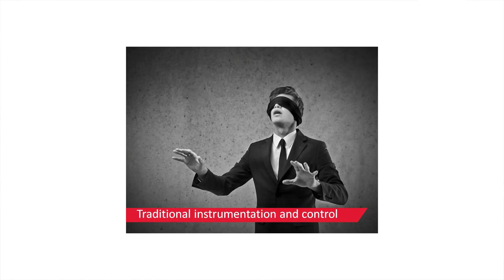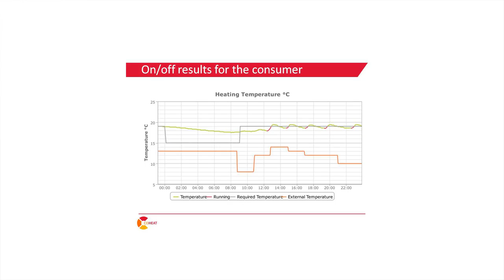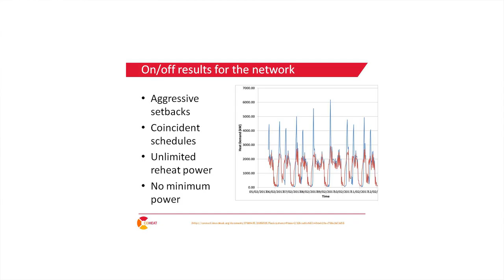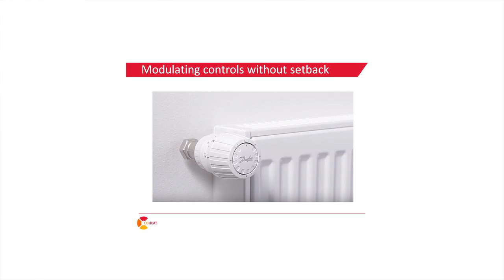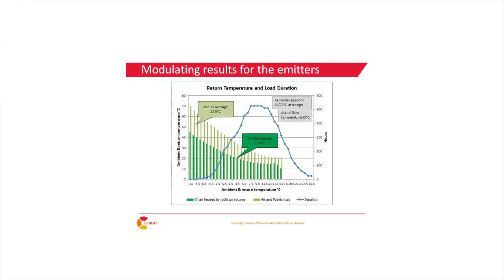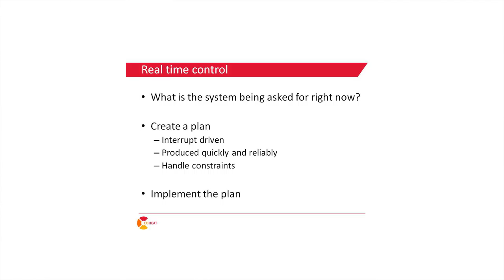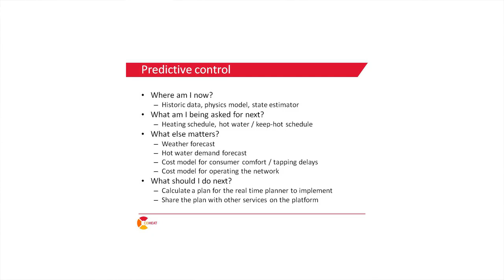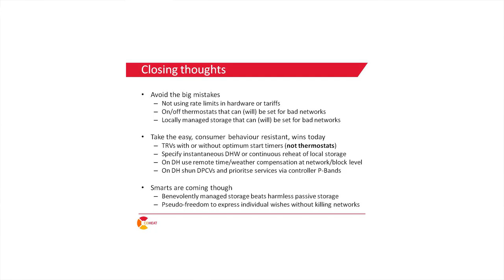Marko Cosic: DEMAND SIDE LOAD SHAPING & MEASUREMENT